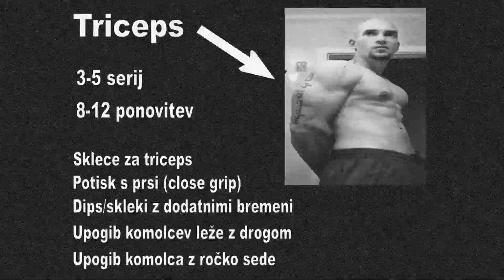Trening za triceps in mišičaste roke